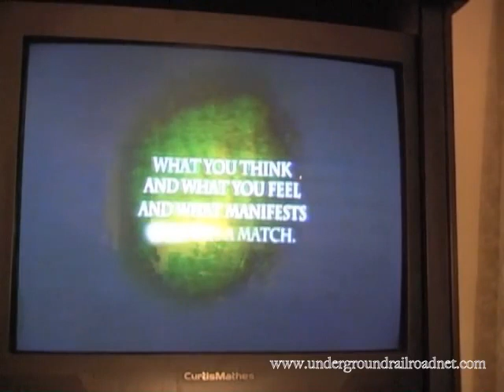Dr. Alim El-Bey: "SECRET OF SECRETS - THE LAW OF ATTRACTION"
Check us out @ Millions have watched the movie "THE SECRET". But did it really teach you the secret law of attraction? The MIND is definitely powerful, however, it is the BREATH that makes it exist as a major aspect and component of the human anatomy. The MIND and the BREATH, both are forms of PRANA, the Universal Life-Force Energy. Thus, to increase MIND potential...it must come through the BREATH... together both forms CONSCIOUSNESS.